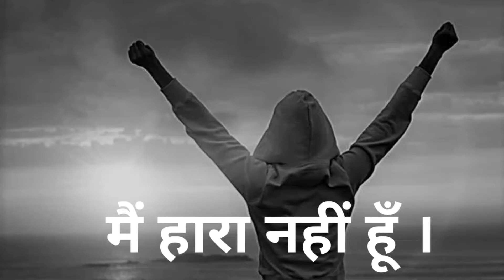मैं हारा नहीं हूं 🥺 Motivational Speech।। By Rajat Kumar